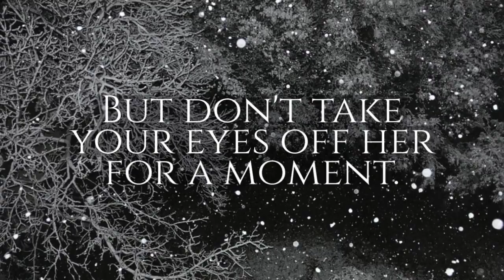Bring Catherine de Médicis Home for the Holidays (2018)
Looking for intrigue, forbidden love, religious warfare and death to go along with your mulled wine and roaring fire? Why then have yourself a VERY VALOIS Christmas. Ask Santa for Médicis Daughter by Sophie Perinot--the book Kirkus calls, "a riveting page-turner skillfully blending illicit liaisons and political chicanery." Or give the book to someone on your gift list!

or wherever books are sold.